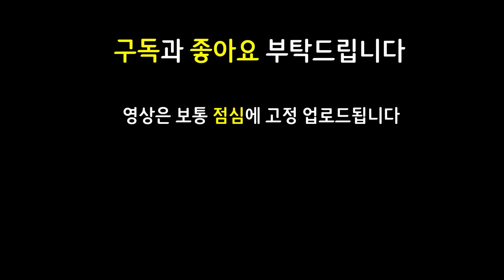기적의 확률을 뚫고 템까지 말도 안되게 역대급으로 뜨면 이렇게 됩니다 ㄷㄷㄷㄷㄷ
쉽고 빠르게 실전 플레이 영상으로 알아보는 롤토체스 신규 추가 시즌5 Set5 시즌5.5 Set5.5 Reckoning 심판 Dawn of Heroes 영웅의여명 찬란한 아이템 신성한축복

11.20 패치 이후 최신 메타 역대급 레전드 최강 최강자 종결자 끝판왕 천상계 최상위 랭커 1티어 꿀덱 1티어덱 사기 조합 빌드업 운영법 완벽 분석 기초 기본 정리 공략 강의 초보자 뉴비 가이드

3철갑 1무생물 1용사육사 1승리자 3구원받은자 2빛의인도자 2재생술사 2기원자 2기사 2정찰대 가렌 그웬 아크샨 케일 하이머딩거 루시안 카르마 아이번 렐 잭스

3거결그웬 2거결그웬 거결그웬 거결가렌 구원가렌 가엔가렌 빛의인도자아이번 빛인아이번 무대아크샨 찬란한피바라기아크샨 찬란한거결아크샨 피바라기케일 워모그케일 5거결 거결5개 3포오네 포오네3개

3성 X / 3거결 2거결 거결 그웬 / 가엔 구원 거결 가렌 / 빛의인도자 아이번 / 3포오네 2포오네 포오네 루시안 / 무대 찬란한피바라기 찬란한거결 아크샨 / 지크 카르마 / 덫발톱 워모그 피바라기 케일